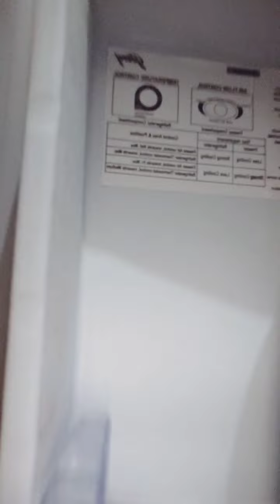🌈My daily routine in home❤ my routine morning to night👍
my today home Duty

video highlights

1 my daily routine
2 how to make life simple
3 how to manage home Duty
4 how to prepare lunch dinner Lake Forest quickly
5 how can you cleaning your home simply and quickly
6 how to mayonnaise your children morning tonight